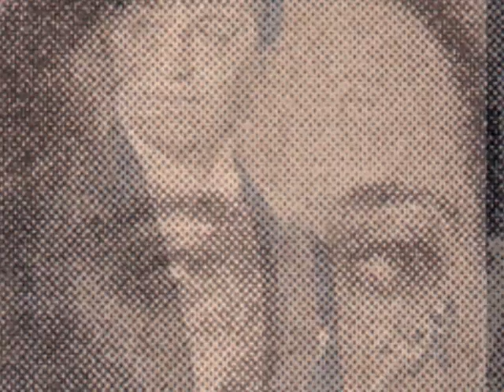Dajos Béla's Orchestra - Deep Henderson (Black Bottom)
Diese jazzige Aufnahme entstand am 10. Februar 1927 in Berlin. Der Foxtrot wurde von Fred Rose komponiert. Es wirken zahlreiche gute Musiker wie Howard Mac Farlane (Trompete), Wolf Gradis, Kurt Arlt, Joe Alex (Saxophon), Arno Lewitsch, Eugen Bermann (Violine), Rex Allen (Klavier) oder Mike Danzi (Banjo) mit.